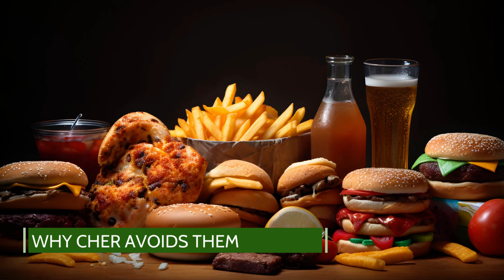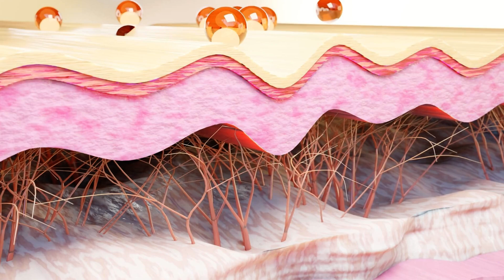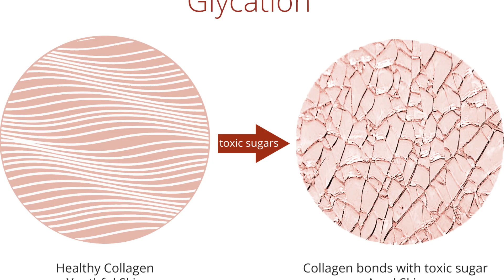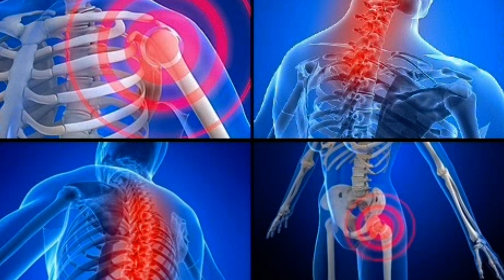🎤 Cher at 77: Still Looking 49 by Avoiding These 5 Foods!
🎤 Cher at 77: Still looking 49 by avoiding these 5 foods! In this video, we dive into the secrets behind Cher's timeless beauty and youthful appearance. While many marvel at her ageless looks, Cher credits her vibrant skin and energy to a careful diet that avoids certain foods. Join us as we reveal the top five foods that she never eats, and learn how you can incorporate these tips into your lifestyle for a healthier, more youthful glow. From dietary choices to lifestyle habits, discover the secrets that keep Cher looking fabulous at 77! 🌟